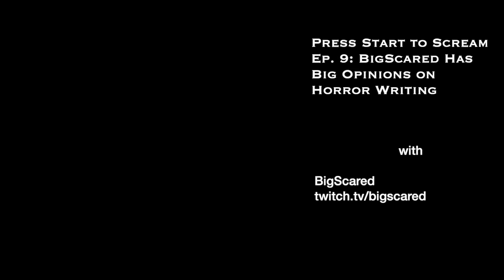Press Start to Scream EP9: BigScared Has Big Opinions on Horror Writing